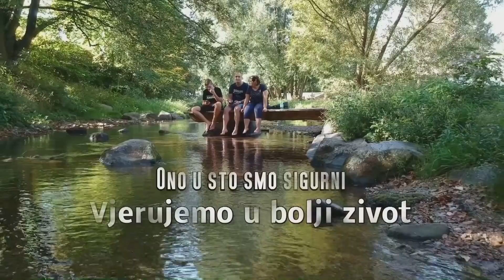Cekam poziv jedne firme iz Karlsruhe-a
Prije nekoliko dana jedan moj pratioc sa YouTube-a se javio iz mjesta Karlsruhe. Firma u kojoj radi kao vozac, a koja osim vozaca, treba i bageriste, zeli da snimim video o njima. Koji su uvjeti rada, cime se tvrtka bavi, kolike su place njihovih uposlenika itd. s ciljem da se predstave putem moga kanala potencijalnim kandidatima za posao u Njemackoj. Dok cekam poziv kako bi dogovorili sastanak, u ovom videu ponovno s vama zelim podjeliti neka svoja razmisljanja.